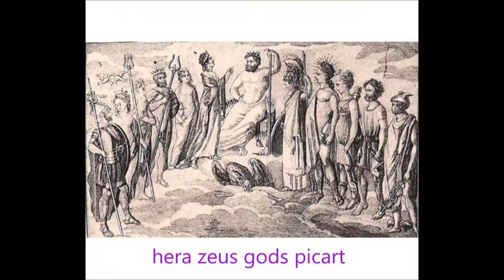Great Portraits Part-01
Portraits of ancient time